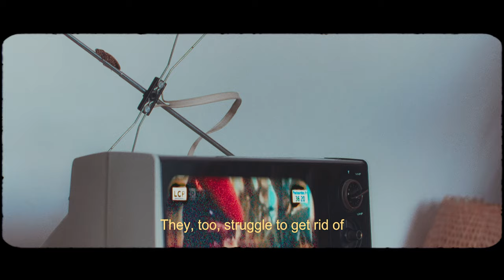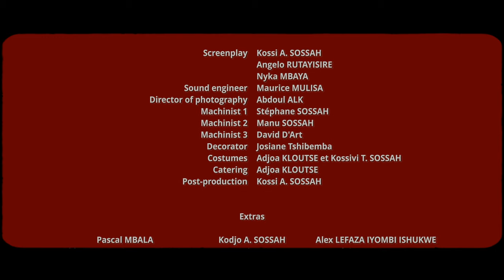PIGMENTS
Taking as inspiration the essence of Léon-Gontran Damas's work, this short film aims to free black men and women from any grip of guilt, thus encouraging them to act and engage in a fight against all forms of assimilation.